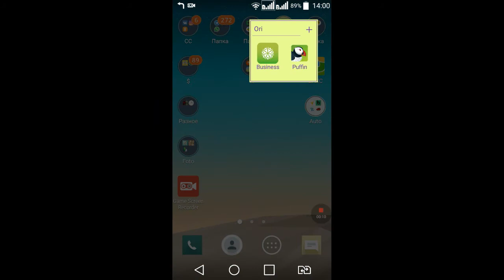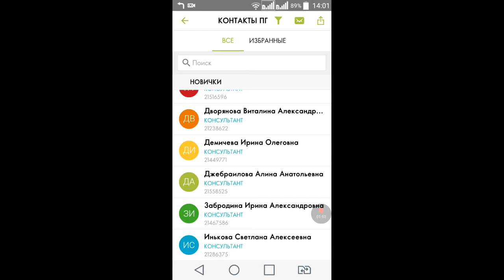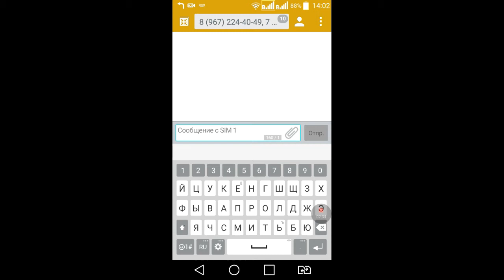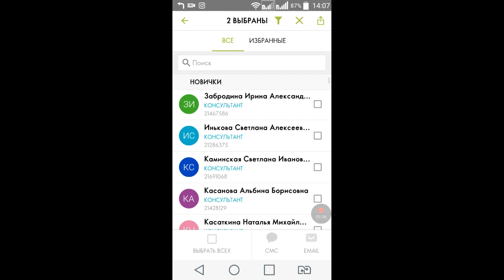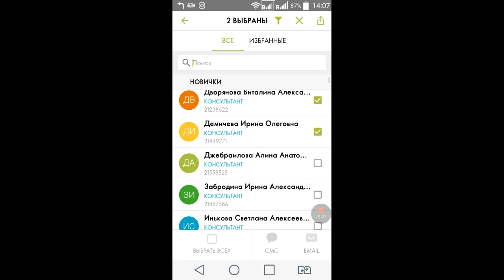Смс-рассылка из Бизнес-Приложения Oriflame